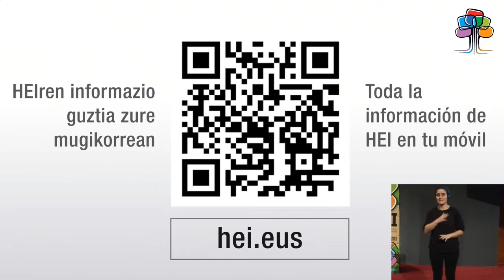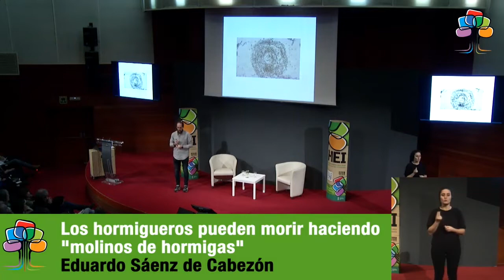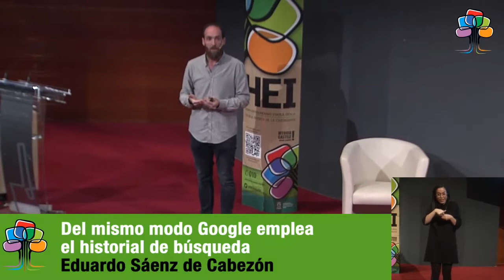Charla HEI hitzaildia: El espejismo de la mayoría. Eduardo Sáenz de Cabezón.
Talde antolatuetan edo sistema konplexuetan "azaleratzen diren propietateak" deitzen duguna sortzen da,  baina … propietate horiek beti dira positiboak, edo baliteke gure sarean harrapatuta egotea? Solasaldi honetan, gure gizarteari buruzko begirada bat egiten saiatuko gara, ezusteko aliatu baten laguntzarekin: matematikak.

En grupos organizados o sistemas complejos  surgen lo que llamamos "propiedades emergentes" pero.. ¿son esas propiedades siempre positivas, o puede ser que estemos atrapados en nuestra propia red? En esta charla trataremos de hacer una mirada sobre nuestra propia sociedad con ayuda de un aliado insospechado: las matemáticas.